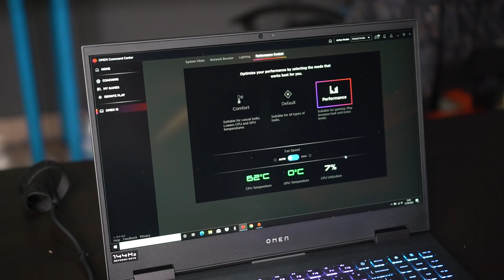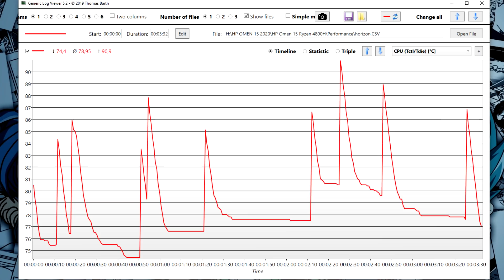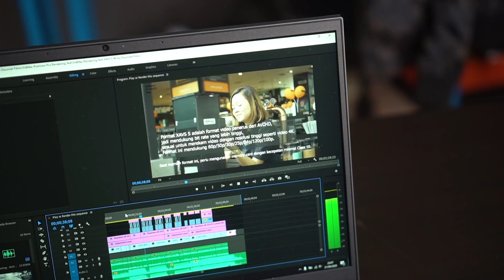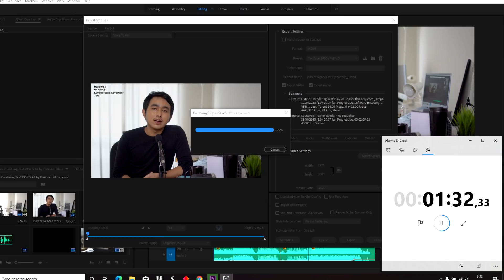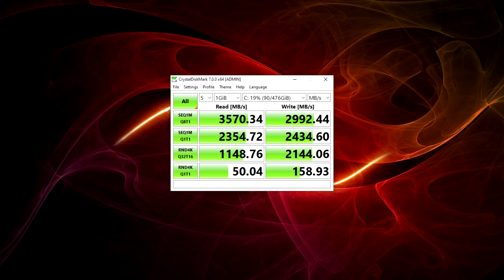Ini Baru Namanya Jagoan Dateng Belakangan! | HP OMEN 15 2020 (AMD)